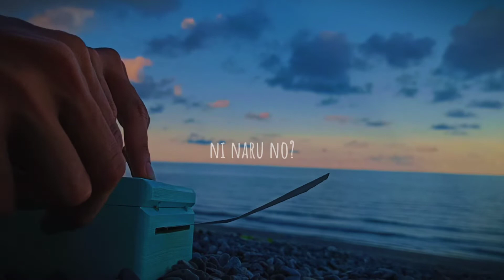If you're here, I'm sure you're not regretting hearing this beautiful music | Music box ver.🎵